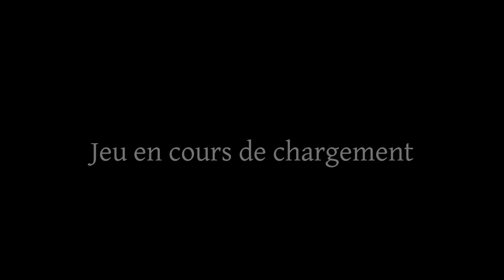Phasmophobia - Il est Vénère le Fantôme !